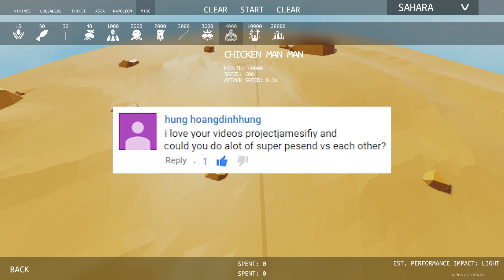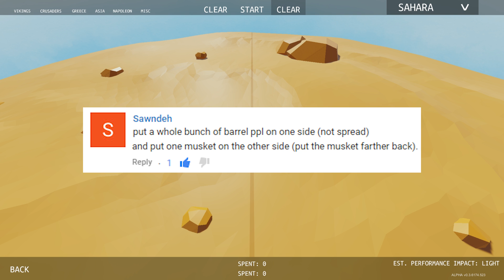TABS - VIKINGS VS THE ENGLISH! (Totally Accurate Battle Simulator Gameplay)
TABS Viewer suggestions! VIKINGS VS THE ENGLISH in Totally Accurate Battle Simulator Open Alpha Update Gameplay!